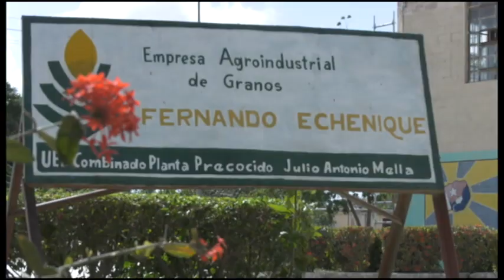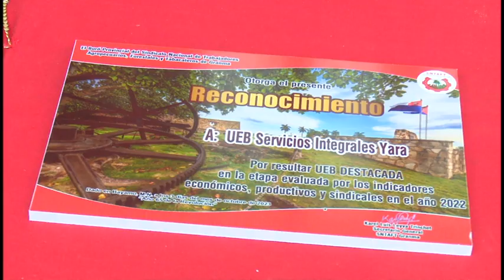Los trabajadores agropecuarios festejan hoy su aniversario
El día del trabajador agropecuario se celebra hoy en saludo a la aprobación de la Segunda ley de Reforma Agraria aprobada en 1963, el acto provincial se celebro en la empresa Agroindustrial de granos Fernando Echenique, colectivo que se distingue por la diversificación de las producciones y  exportaciones, en la actividad fueron reconocidos trabajadores con la distinción Marcos Martí por mas de 20 y 25 años de labor destacada en el sector  .